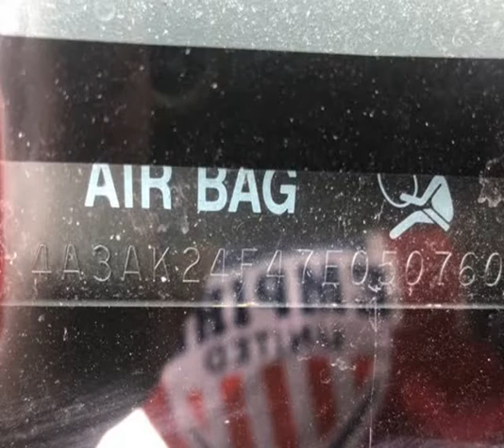2007 Mitsubishi Eclipse 3dr Cpe Sportronic Auto GS (ROME, New York)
Risen Auto
1418 E. DOMINICK ST
ROME